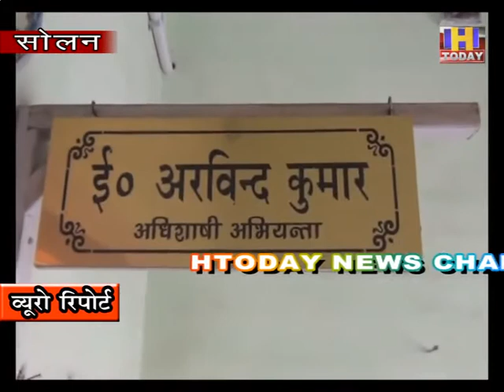5 OCT 6 सोलन लोकनिर्माण विभाग के जेई की कोरोना से मौत के बाद विभाग में हाई अलर्ट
सोलन के लोकनिर्माण विभाग में  जे ई की मौत से कार्यालय के कर्मचारी बेहद सदमे में है और बेहद चिंता में दिखाई दे रहे है | अधिशाषी  अभियंता अरविन्द कुमार   ने बताया कि सहायक अभियंता कार्यालय में तैनात जे ई  कुछ समय पहले बीमार हुआ | उनका टैस्ट हुआ टैस्ट में वह कोरोना पॉजिटव आए |  उन्हें घर में क्वारंटीन किया गया  | लेकिन घर पर भी उनकी तबियत लगातार बिगड़ती चली गई | उन्हें कोविड  केयर सेंटर लाया गया लेकिन उनकी हालत में कोई  सुधार नहीं आया | वहां से उन्हें शिमला रैफर कर दिया गया | शिमला में विभाग के जे ई ने जा कर दम तोड़ दिया|  जिसके चलते विभाग के सभी कर्मी बेहद दहशत में है सभी को विभाग द्वारा सावधानी रखने की सलाह दी है |